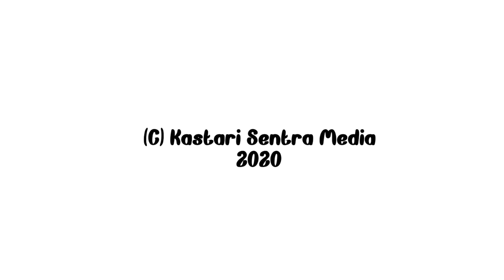Ikan Plati dan Ikan Koi Kecil di Aquarium | FAUNA KITA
Ikan Air Tawar Manis Lucu Koi Kecil dan Platy di Aquarium Fauna Kita KS270